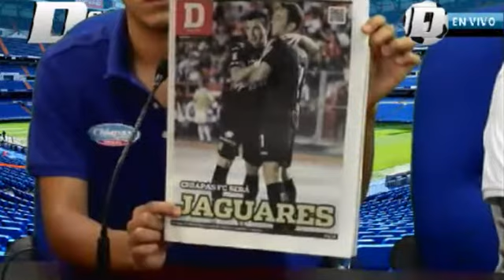Definido, Chiapas FC se quedara con el nombre de Jaguares